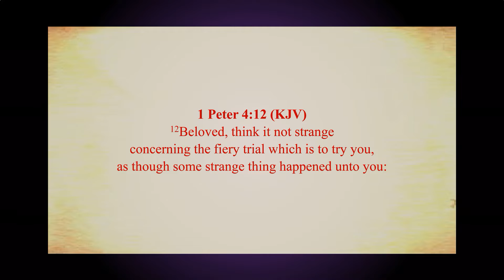Job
There was a man in the land of Uz, whose name was Job; and that man was perfect and upright, and one that feared God, and eschewed evil.

1 Peter 4:12 (KJV)
Beloved, think it not strange concerning the fiery trial which is to try you,
as though some strange thing happened unto you: